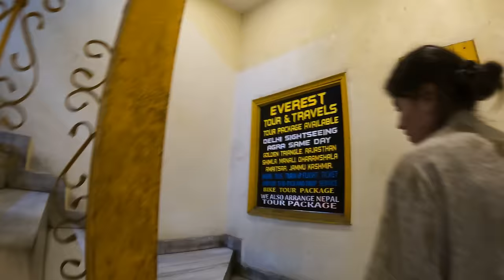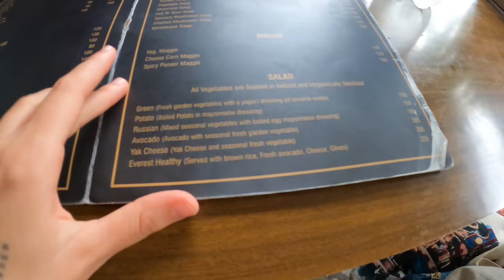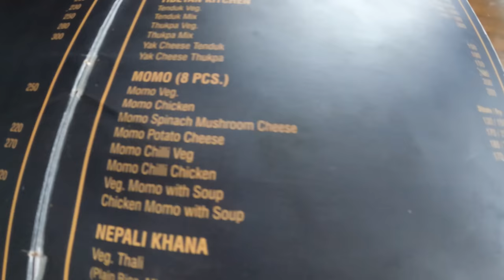CHEGAMOS NA ÍNDIA 🇮🇳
Nosso mochilão de volta ao mundo não tem roteiro certo, então do nada achamos um voo barato para a Índia e aqui estamos! Chegamos já gravando um vlog em Nova Delhi, capital da Índia e já chegamos em uma das áreas mais famosas, chamada PaharGanj (basicamente aquela Índia que você vê nos filmes). Muita bagunça, barulho, comida típica Indiana e muita gente!

O roteiro é não ter roteiro nesse país! Em um mochilão de longa data, a Índia é um lugar especial pra todos, teremos tempo para visitar vários cantos desse país, provar várias comidas tradicionais indianas, muita comida de rua e ter várias experiências diferentes.

Muitos brasileiros tem curiosidade sobre esse país e aqui cada um tem uma visão diferente, então fique ligado que a temporada da Índia está só começando no nosso canal!

💳 Abra sua conta Nomad grátis e ganhe até 20 dólares.

 E use o código : VOUSEMVOLTA

Somos Fred e Laryssa, um casal viajando o mundo de mochilão e de forma barata, fazendo Couchsurfing, intercâmbio voluntário e house sitting, fazendo nosso mochilão durar mais. Não focamos apenas em lugares turísticos, amamos mostrar a vida real dos lugares onde passamos e mostrar o dia a dia das pessoas que ali vivem.

Vou sem volta é muito mais que uma viagem. É sobre ir e nunca mais voltar a ser o mesmo.